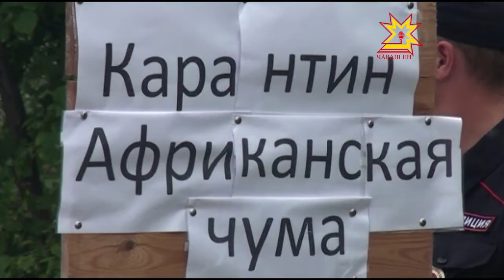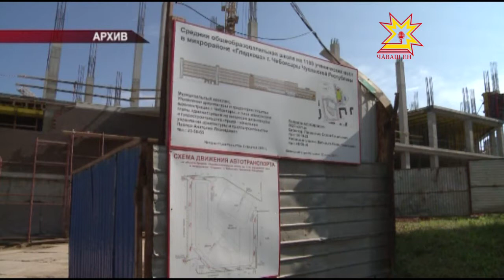Республика 26.08.2016 на чувашском языке. Вечерний выпуск